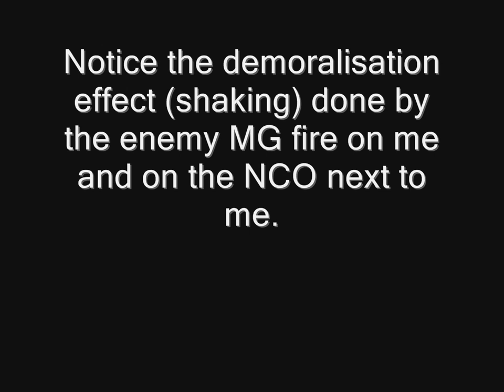Resistance and Liberation Gameplay 5 HD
Excerpts from WW2 game Resistance & Liberation which is mod for HL2 (CS:S and DoD:S etc.)
Just testing Window Movie Maker. Clips are from 6th AB's Realism Night.
If you like realism type WW2 game d/l RnL now!

Yes, i used some fast forwarding to skip "boring" parts and totally cut off the beginning scene where i ran with teams mates from spawn to the frontline. Notice the demoralization effect done on me by the enemy MG fire in the end of the clip.
Did you notice how many kills i got? Well who cares cos we didn't get to the next objective :(
This game is about objectives, not frags and K/D ratio. There aren't even death notifications.